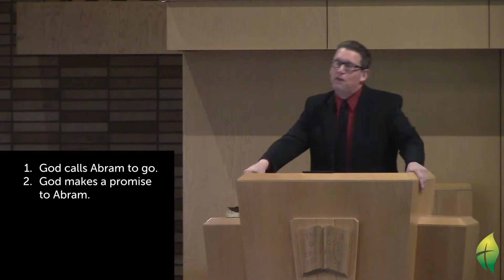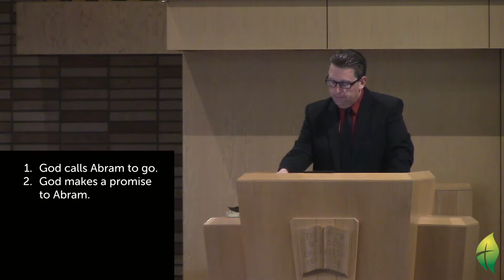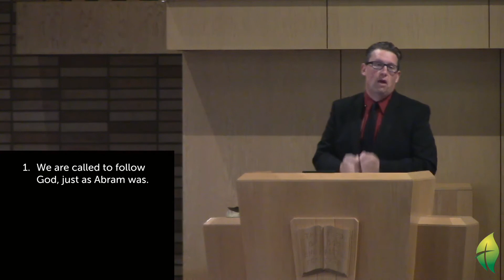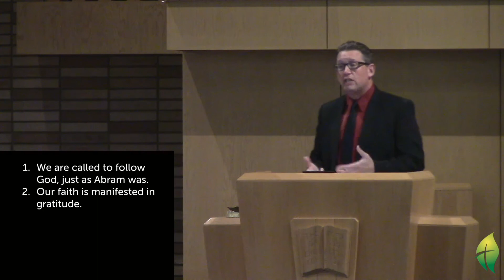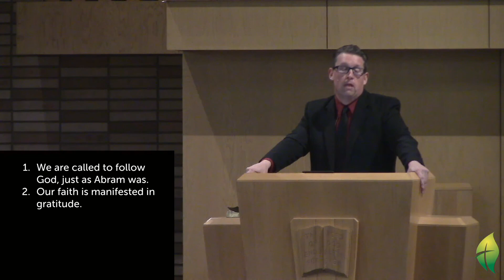August 2 Sermon: Call and Promise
The passage for today's sermon is Genesis 12:1-9.